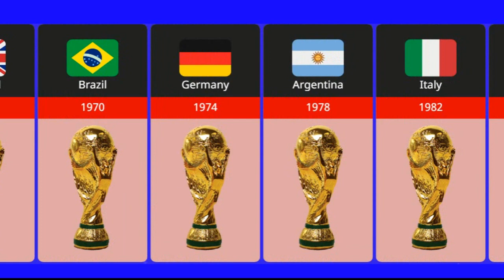FIFA World Cup Winners Since 1930 To 2018 | FIFA World Cup History Since 1930 to 2018